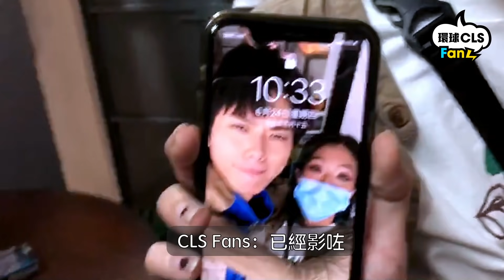【UM自家製】UM Webzine全新節目 《環球CLS Fans》登場🔥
UM Webzine全新節目 《環球CLS Fans》上架喇✨ 拍攝團隊化身瘋狂fans做盡各種癲喪追星行為，務求捕捉歌手尷尬嘅一面，面對如此境況佢哋會點拆招？

第一集拍攝團隊會闖入JNY x 193 《你是我的Bae》MV拍攝現場，假借同193做專訪之名聯同JNY進行大整蠱。一名自稱「193老婆」的瘋狂fans在訪問途中多次亂入更引起工作人員不滿，如此難堪場面193會如面對？

節目每月一集，將於UM Webzine網站播出，各位粉絲千祈唔好錯過！👏🏻👏🏻